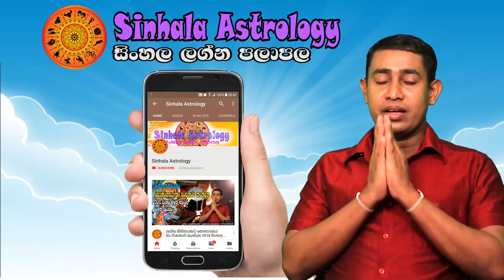Saturday Daily Predictions 2022 | Dawase Lagna Palapala | 03rd September 2022 Sinhala Astrology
00:20  Intro
01:05  Aries - මේෂ ලග්නය
01:57  Taurus - වෘෂභ ලග්නය
02:47  Gemini - මිථුන ලග්නය
03:44  Cancer - කටක ලග්නය
04:33  Leo - සිංහ ලග්නය
05:35  Virgo - කන්‍යා ලග්නය
06:27  Libra - තුලා ලග්නය
07:23  Scorpio - වෘශ්චික ලග්නය
08:27  Sagitarius - ධනු ලග්නය
09:31  Capricorn - මකර ලග්නය
10:27  Aquarius - කුම්භ ලග්නය
11:24  Pisces - මීන ලග්නය